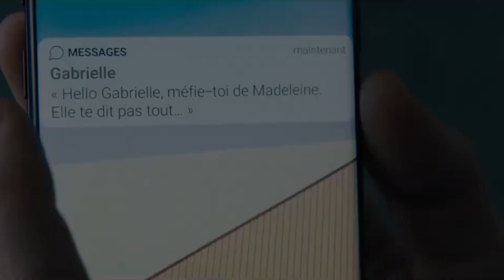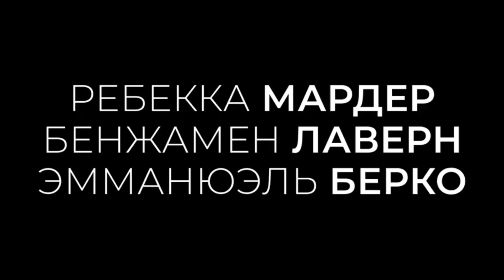Идеальная ложь (2023)🍿Трейлер на русском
•Дата выхода: август 2023 года
 •Оригинальное название: «Grand Expectations»
 •Жанр: Драма
 •Страна: Франция
 •Рейтинг: 8,5
 •Режиссер: Сильвен Деклу
 •Актеры: Ребекка Мардер, Бенжамен Лаверн, Эмманюэль Берко, Марк Барбе, Паскаль Элсо, Thomas Thévenoud, Седрик Аппиетто, Жан-Эмманюэль Паньи, Паскаль Ренерик, Aurelie Marpeaux

Однажды, во время совместного отдыха на Корсике, Мадлен и её парень Антуан ввязываются в конфликт с местным жителем на небольшой пустынной дороге. Обычная перепалка перерастает в трагедию, которую молодые люди вынуждены скрыть. Спустя некоторое время герои попадают в высшие эшелоны власти и оказываются по разные стороны баррикад. Теперь общая тайна, связывающая возлюбленных, становится оружием в их личном противостоянии.